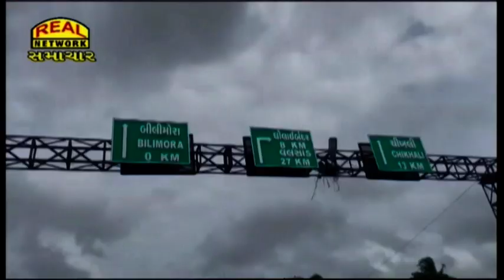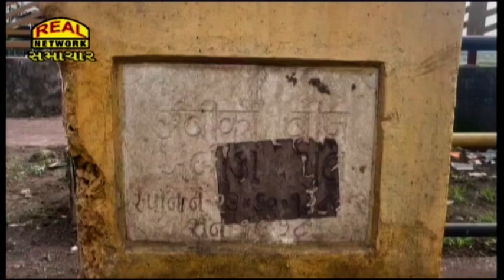અંબિકા નદી પરનો અમલસાડ - બીલીમોરાનો બ્રિજ ભારે વાહનો માટે કરાયો બંધ...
Amalsad - Bilimora bridge over Ambika river closed for heavy vehicles...